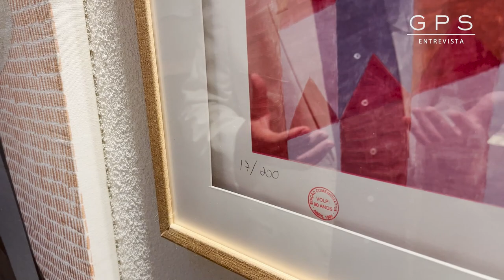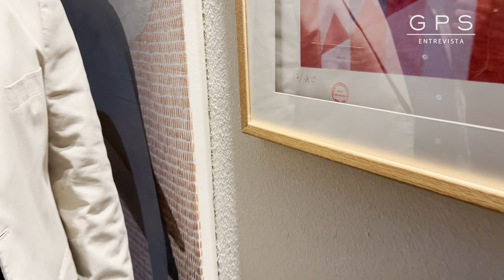GPS Entrevista - Higino França - Casa da Moldura